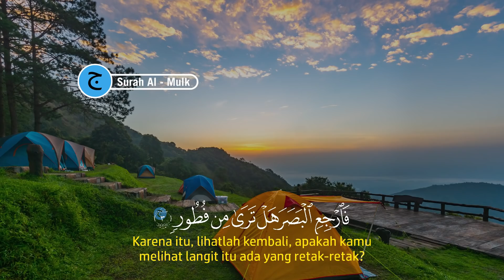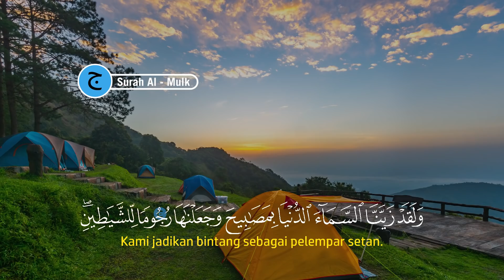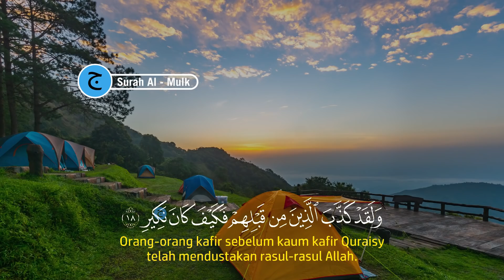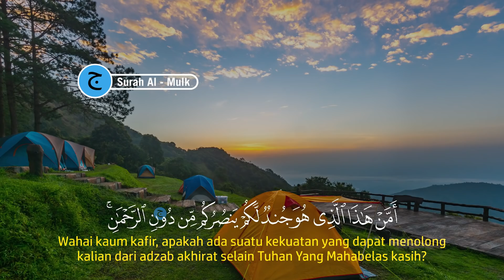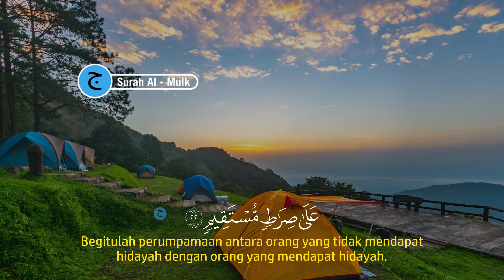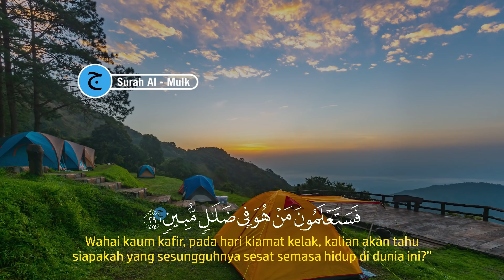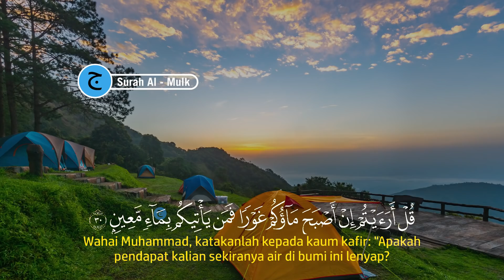Bacaan Al-quran Pengantar Tidur Surah Al-Mulk, Menenangkan Hati & fikiran